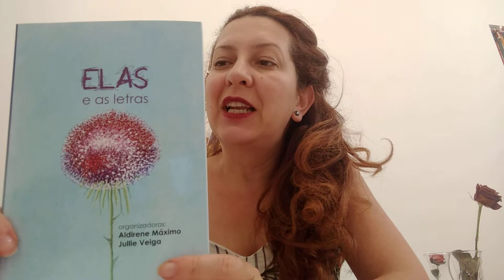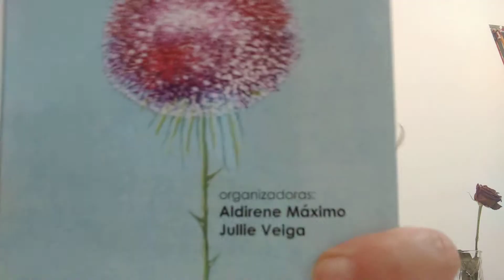QUE LIVRO É ESSE? Elas e as Letras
Participo dessa publicação com o prefácio e mais três poesias e contos.
A organização é da Juliie Veiga e Aldirene Maximo.
Editora Verserjar
Agradeço imenso o convite!!!

Beijos e muito sucesso.